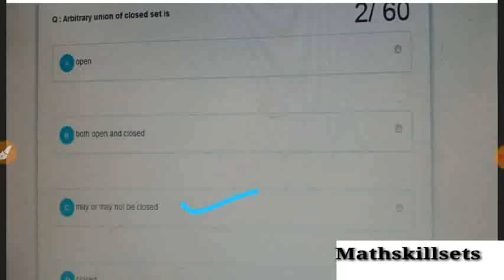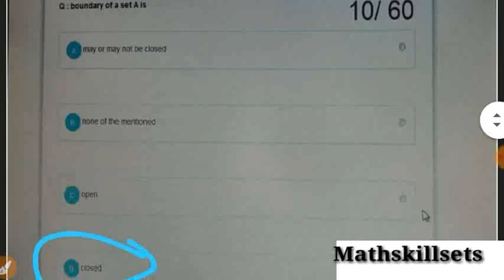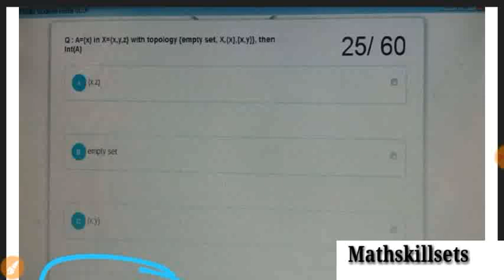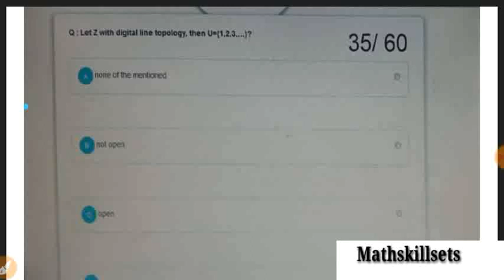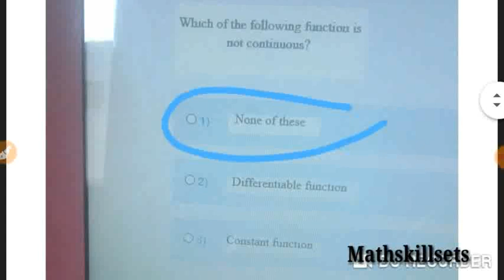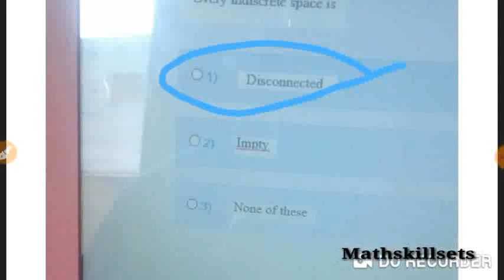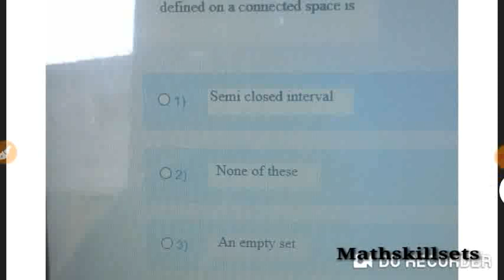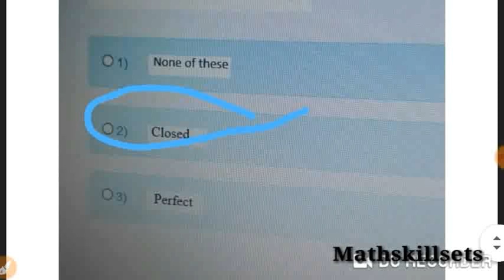Topology MCQS With answers II Point set topology Mcqs solved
Topology MCQS With answers
For all open university update join that group facebook group

Math skill sets Facebook group join through link given below

other mcqs of other books links are below